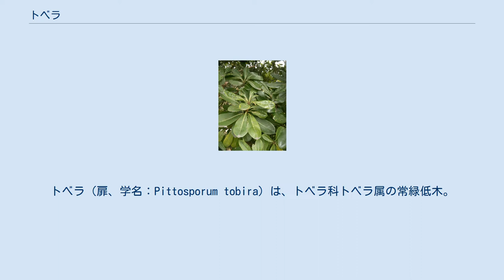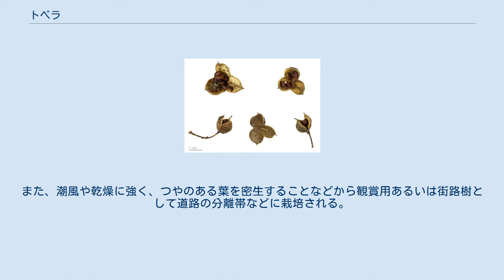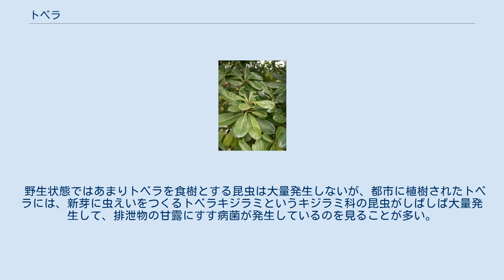トベラ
トベラ（扉、学名：Pittosporum tobira）は、トベラ科トベラ属の常緑低木。
別名は、トベラノキ。
 枝葉は切ると悪臭を発するため、節分にイワシの頭などとともに魔よけとして戸口に掲げられた。
そのため扉の木と呼ばれ、これがなまってトベラとなった（学名もこれによる）。
属名のピットスポルムはPitta（樹脂）とSporos（種子）に由来し、熟した果実から粘液が付着した種子が露出するのが特徴的なことから付けられたものである。
 日本では東北地方岩手県・日本海側の新潟県以南の本州、四国、九州、沖縄に分布し、韓国、台湾、中国南部までの海岸に分布する。
 主に海岸に自生するが、公園や道路沿いなどにも植えられる。
海岸では海浜植物などの草本につづく海岸性森林の最前線に位置し、低くて密な群集を形成する他、海岸林の中では高木層を形成する場合もある。
また、潮風や乾燥に強く、つやのある葉を密生することなどから観賞用あるいは街路樹として道路の分離帯などに栽培される。
 常緑広葉樹の低木から小高木。
幹は下の方から枝を広げて茂るため、見えなくなることも多い。
樹皮は灰褐色で小さな皮目が多く、太いものでも裂け目や割れ目はない。
若い枝は緑色で短毛が生えている。
 葉は互生し、主に枝の先に葉が集まって付く。
葉は倒卵形、互生、主脈は白っぽく、葉全体はつやのある緑色で、周辺部がやや内に巻くように、葉全体が反っている。
雌雄異株。
芳香のある白い5弁の花をつける。
果実は熟すと3裂し、赤い粘液が付着した種子を多数露出し、これが鳥のくちばしなどに粘着して運ばれるといわれる。
 冬芽は球形や楕円形で、枝先に集まった葉の中心につく。
冬芽わきにある葉痕は半円形で、維管束痕が3個つく。
 野生状態ではあまりトベラを食樹とする昆虫は大量発生しないが、都市に植樹されたトベラには、新芽に虫えいをつくるトベラキジラミというキジラミ科の昆虫がしばしば大量発生して、排泄物の甘露にすす病菌が発生しているのを見ることが多い。